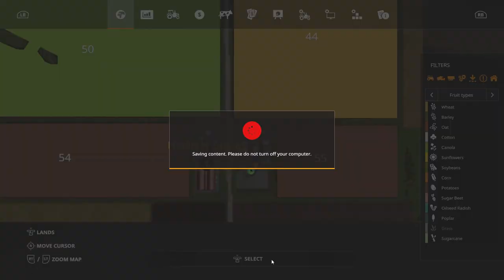Farming Simulator 19 selling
Farming Simulator 19 selling the the first crops